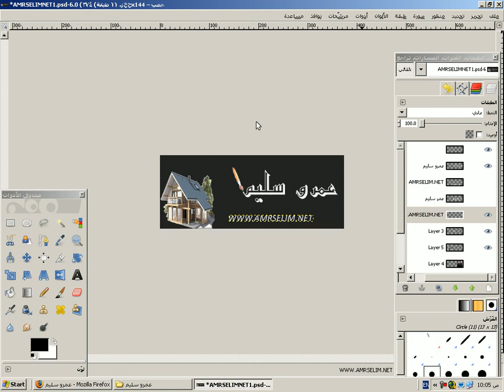GIMP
10 بدائل مجانية تماما لادوبي فوتوشوب
برنامج Darktable